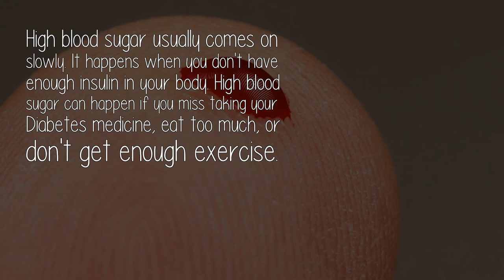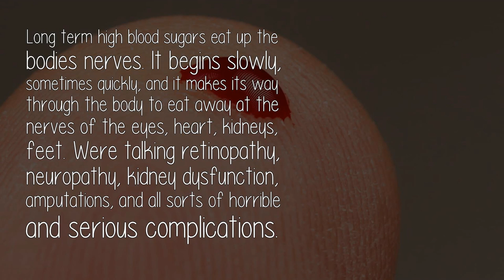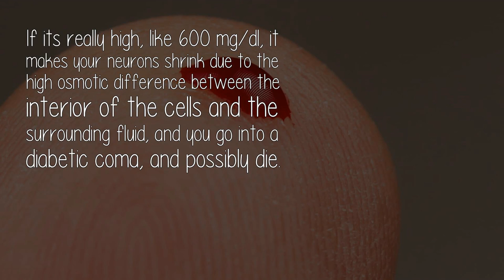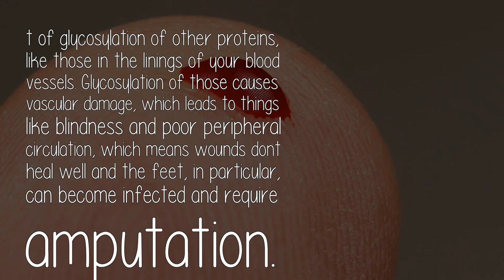What Happens When Your Blood Sugar Is Too High?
High blood sugar usually comes on slowly. It happens when you don't have enough insulin in your body. High blood sugar can happen if you miss taking your Diabetes medicine, eat too much, or don't get enough exercise.